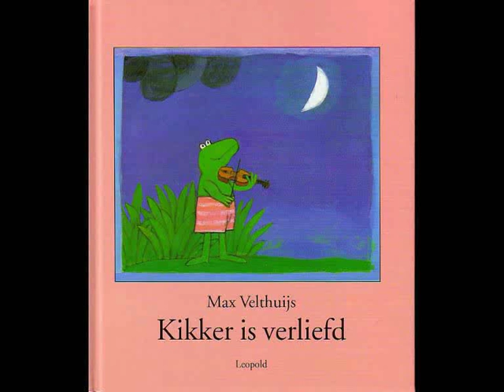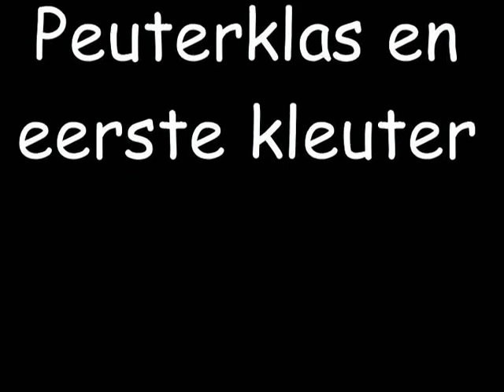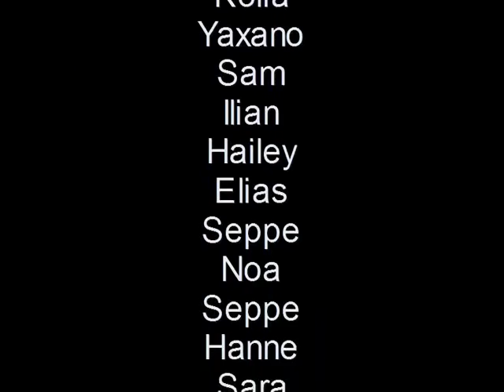Kikker is verliefd